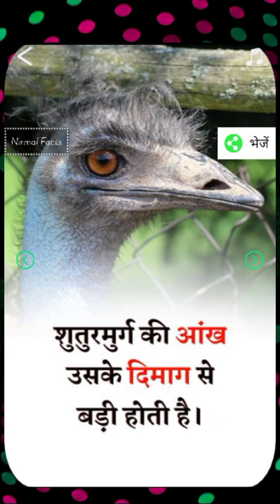शुतुरमुर्ग की आंख उसके दिमाग से बड़ी होती है!